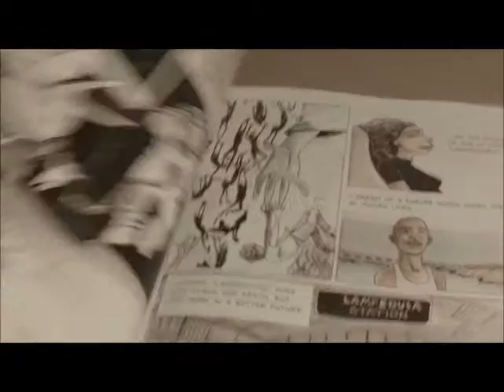Animate Europe: Award Ceremony 2015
Impressions from the Award Ceremony of the 2015 International Comic Competition "Animate Europe" at the Belgian Comic Strip Center.

In 2013 and again in 2015 the European Dialogue Programme of the Friedrich Naumann Foundation for Freedom organized the international comic competition "Animate Europe".